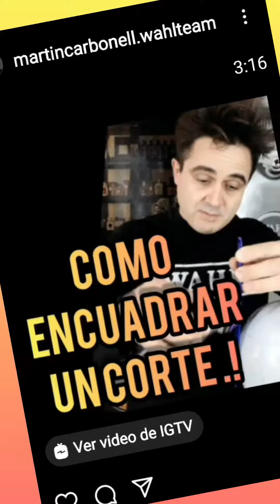COMO ENCUADRAR UN CORTE..!